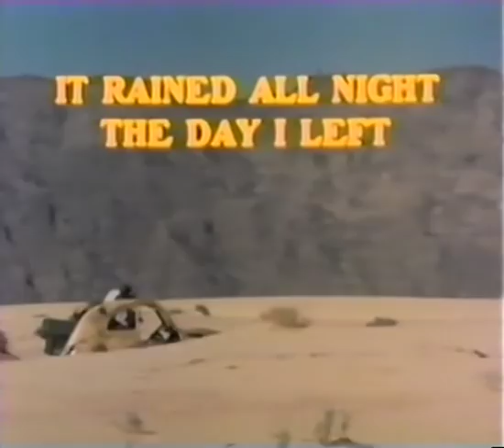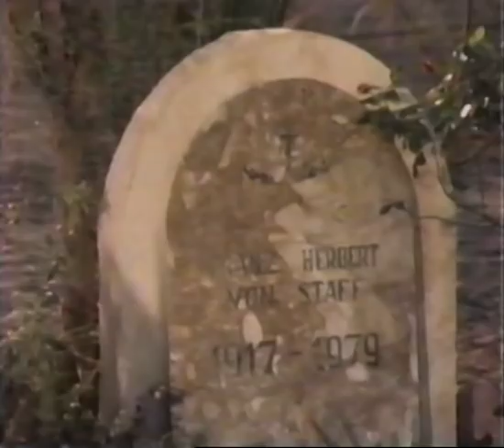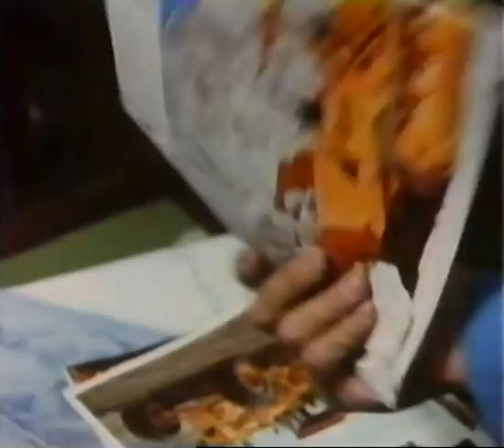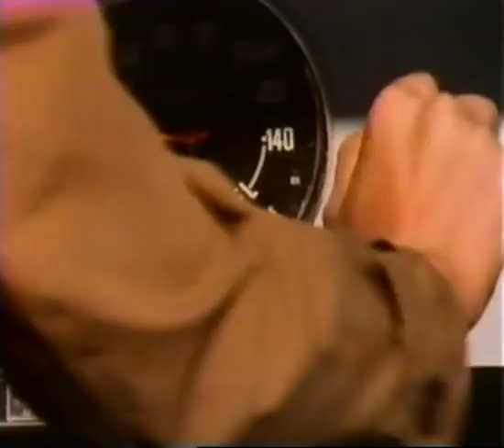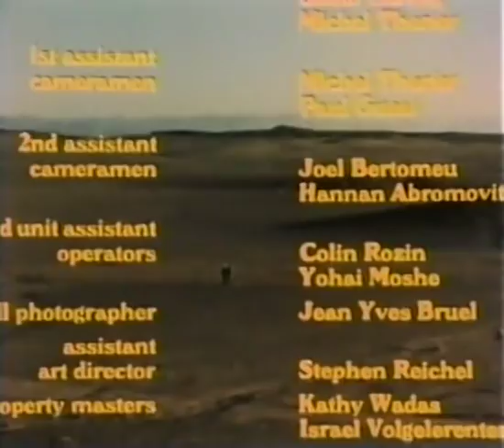It Rained All Night the Day I Left 1980 Tony Curtis , Sally Kellerman Full Length Comedy Movie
Director: Nicolas Gessner
Stars: Tony Curtis, Louis Gossett Jr., Sally Kellerman